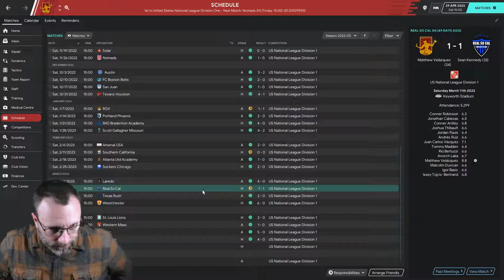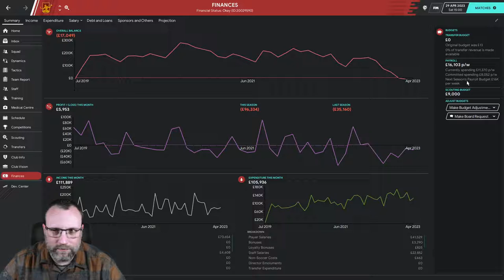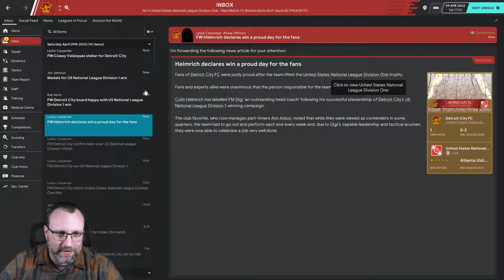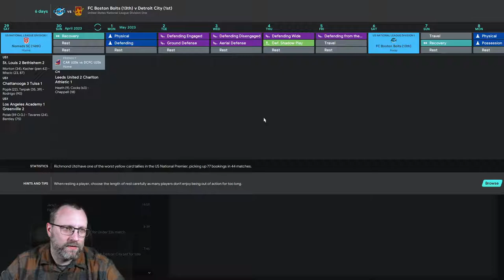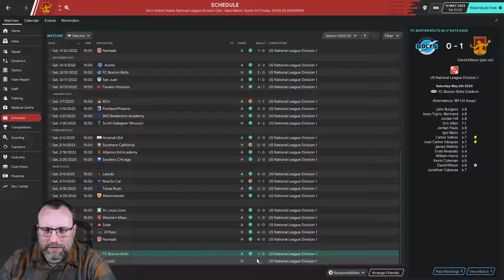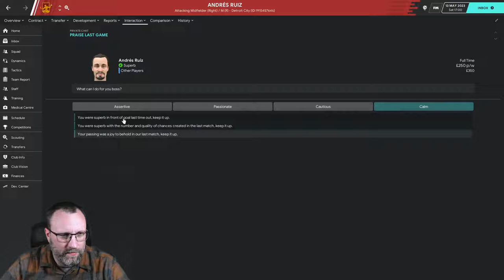THE AMERICAN HITCHHIKER - FM20 - EPISODE 27 - DOMINATION